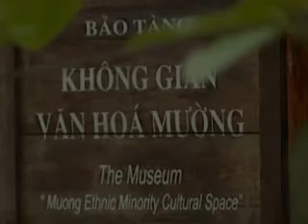Giới thiệu bảo tàng Mường | Muong.vn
Bảo tàng không gian văn hóa Mường
Địa chỉ : Đường Tây Tiến - TP Hòa Bình - Tỉnh Hòa Bình